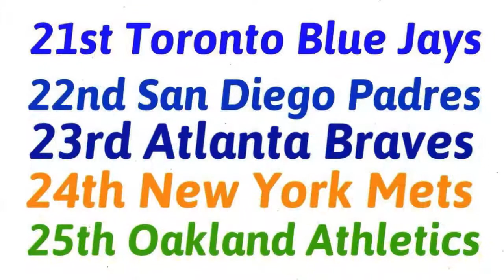MLB WEEK 22 POWER RANKINGS